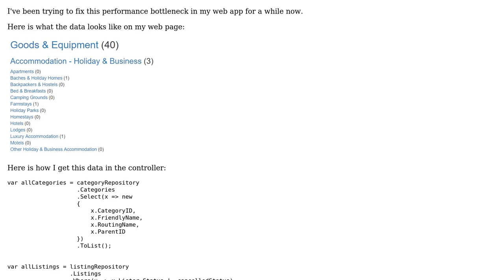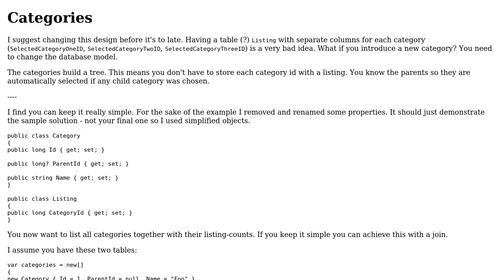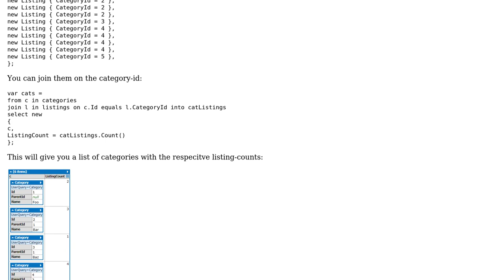Code Review: Retrieving website categories from a three-level hierarchy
With thanks & praise to God, and with thanks to the many people who have made this project possible! You are responsible for your own actions.